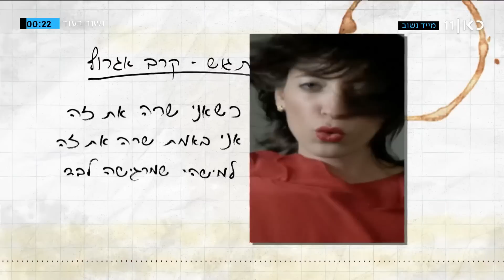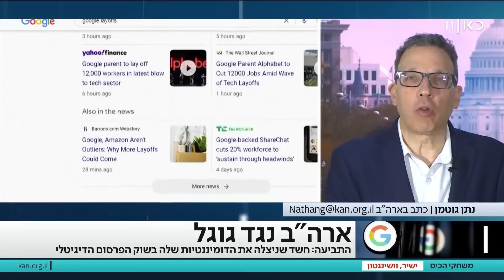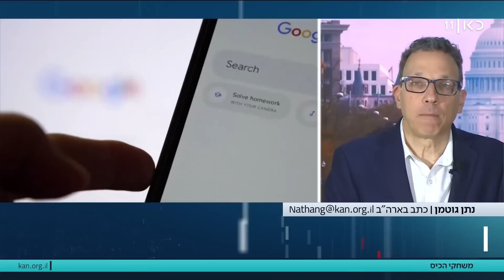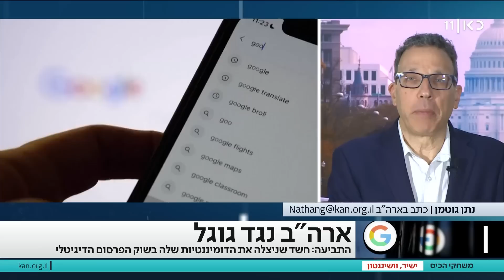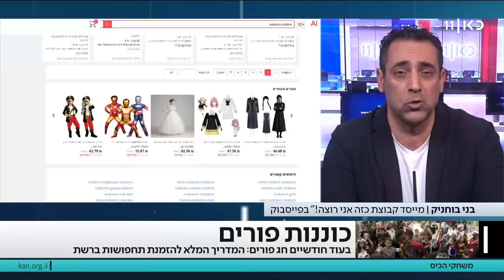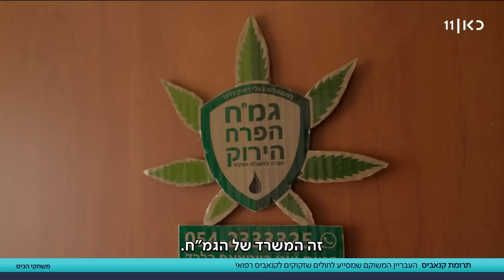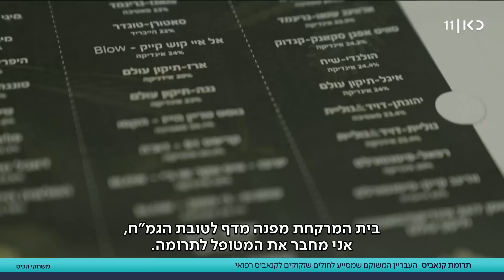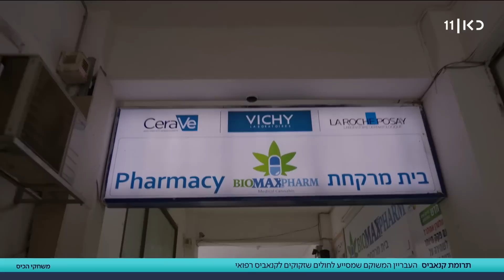משחקי הכיס | 25.01.23: מסיבת העיתונאים של נתניהו וסמוטריץ'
כאן חדשות | תכנית יומית בגובה העיניים. כל מה שחשוב ורלוונטי, במילים של בני אדם. החדשות, הפרשנויות המומחים והפינות שיעזרו לכם להבין את החיים עצמם קצת יותר טוב